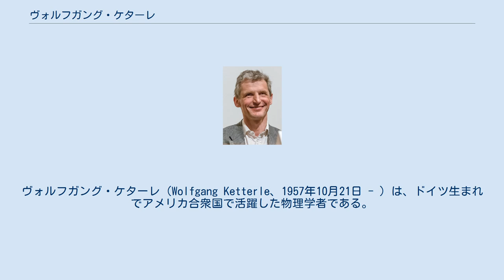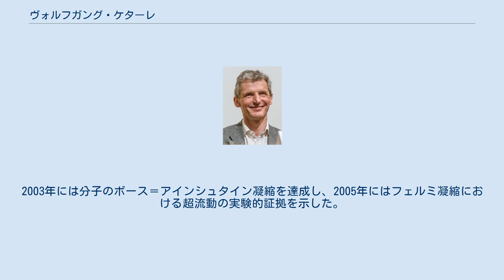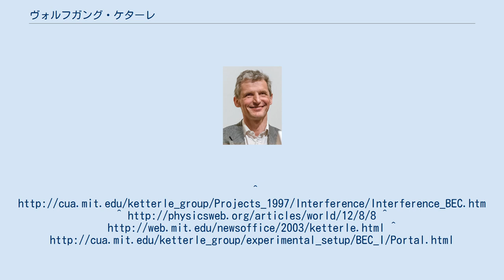ヴォルフガング・ケターレ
マックス・プランク量子光学研究所の人物
ヴォルフガング・ケターレ（Wolfgang Ketterle、1957年10月21日 - ）は、ドイツに生まれアメリカ合衆国で活動した物理学者である。
2001年「希薄なアルカリ原子ガスでのボース＝アインシュタイン凝縮の実現、および凝縮体の性質に関する基礎的研究」により、エリック・コーネルとカール・ワイマンと共にノーベル物理学賞を受賞した。
1995年、ワイマンらとは独立にナトリウム原子のボース＝アインシュタイン凝縮を実現した。
 ハイデルベルクに生まれ、ハイデルベルク大学、ミュンヘン工科大学で学び、マックスプランク量子光学研究所でヘルベルト・ヴァルターらのもとで研究し、1990年マサチューセッツ工科大学（MIT）のデイヴィッド・プリチャードのグループに加わった。
1993年MITの助教授、1998年には教授となった。
 1995年の気体原子のボース＝アインシュタイン凝縮の成功の後、ケターレのグループは1997年に2つのボース＝アインシュタイン凝縮した試料間の干渉を観測し、原子レーザーを初めて実現した。
2003年には分子のボース＝アインシュタイン凝縮を達成し、2005年にはフェルミ凝縮における超流動の実験的証拠を示した。